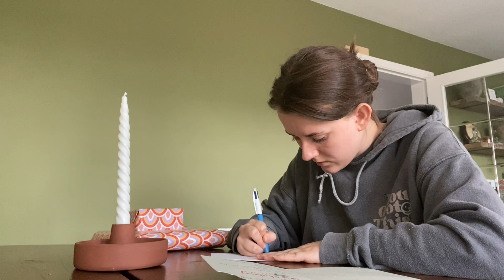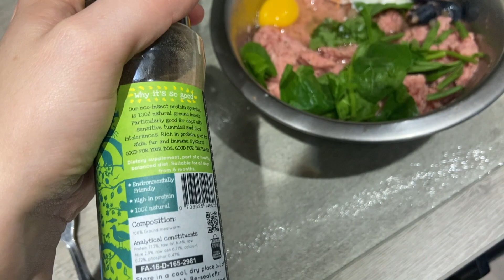a chatty weekend at home + visiting family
Hello!!

Hope you are okay and enjoyed this vlog - I'm sorry not too much happened in this one, but thats life I suppose! Thank-you as always for supporting me!

I hope you are happy and healthy because you deserve to be!

Brydie x